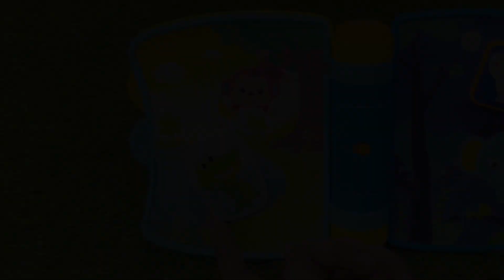𝐖𝐢𝐧𝐟𝐮𝐧 𝐀𝐧𝐢𝐦𝐚𝐥 𝐅𝐮𝐧 𝐁𝐨𝐨𝐤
School Mall provides Preschool supplies in all over the pakistan at your doorstep.
We are providing Home Schooling or Montessori Reading, writing, story and other books for kids and educational toys as well. Stationery and other School supplies are also available.

📞 𝐋𝐚𝐧𝐝𝐥𝐢𝐧𝐞: 𝟎𝟒𝟐-𝟑𝟕𝟐𝟒 𝟓𝟎𝟏𝟗 (𝟏𝟎𝐚𝐦 𝐭𝐨 𝟖𝐩𝐦 Monday to Saturday)

👉 A fun book for animal lovers. This book has an interactive fold-out booklet with 5 color pages. It has a push button, twist button, and sliding ring. Push the button and hear different laugh sound effects and melodies.